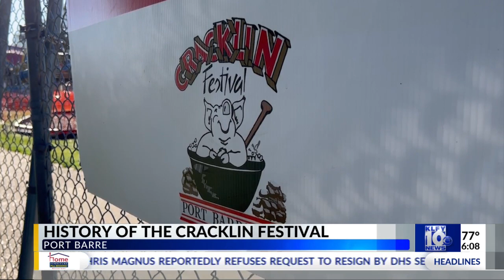History of the Cracklin Festival